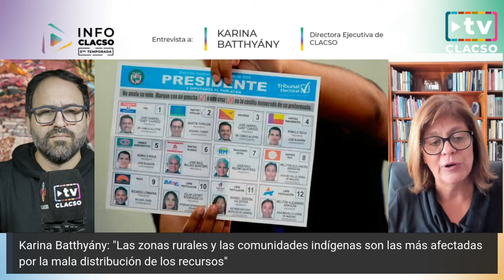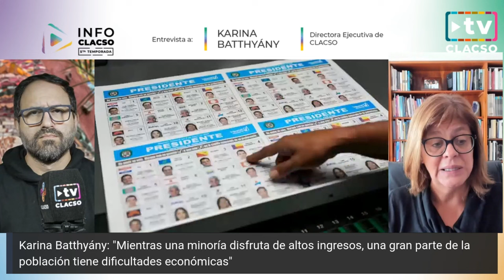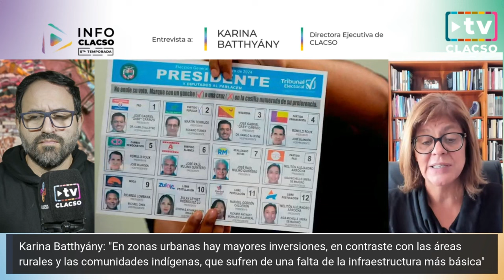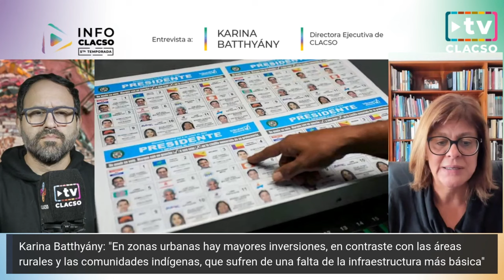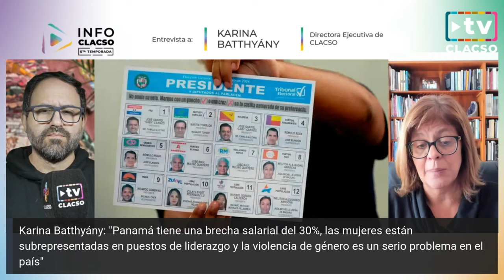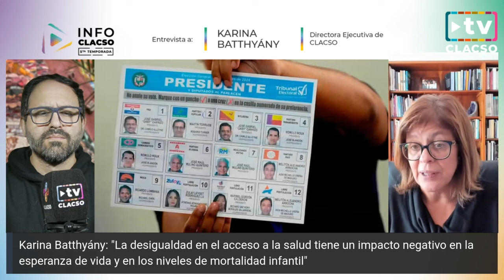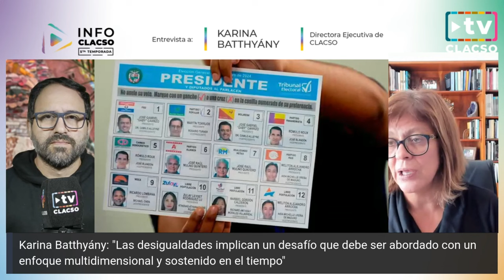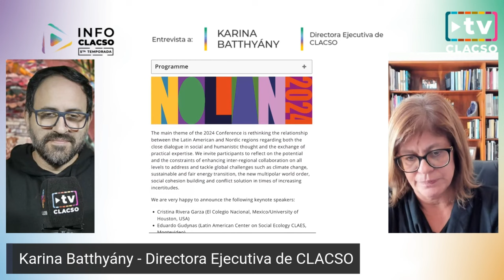"Panamá sigue siendo un país marcado por la desigualdad" - Karina Batthyány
Karina Batthyány: "A pesar del crecimiento económico, Panamá sigue siendo un país marcado por la desigualdad"

¿Democracia para muchos o democracia para pocos?